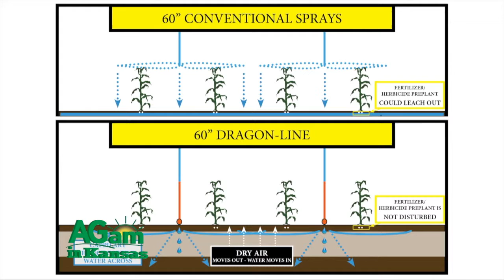AGam in Kansas - Dragon-Line - December 10, 2015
(Monty) Hi I'm Monty Teeter and I'm very happy to be here at the Governor's Conference this year. And our purpose at our business, Teeter Irrigation/Dragon-Line, is making every drop of water count. I've been in business almost 40 years in the irrigation business in southwest Kansas and eastern Colorado, with nine locations around the area. And our whole livelihood revolves around the benefit of the use of water and how we use that water. And over the period of time our aquifers have shrunk and declined in the amount that we have to use and all of our livelihoods in southwest Kansas depend on water. And so I've actually through this technology of drip irrigation been involved almost 25 years and in the pivot business almost 40 years. We knew a benefit of drip irrigation that was hard to apply it to the principles of pivot irrigation. And with new development of some of the products that Netafim has made, they make a new emitter that is pressure compensating. And with this pressure compensating we can apply water uniformly throughout a system not dependent on varying the water pressure because of the pressure compensating emitter, the pressure stays constant in the system. So, that allows us to be very efficient with the use and application and distribution of water. With that said, the product was developed about seven years ago, the new emitter it took four years to get it made. And then it took me a year to try to talk to farmers about using it. After that period of time most of the questions were how does it work? Can it work in corn? Where will it work? And I didn't know those answers so I actually have spent almost a million dollars buying a farm, developing the product, just so we take those questions away from the farmer before they're asked to me. We can answer those in an objective way and a correct way. So, we spent the last three years developing this product and without a doubt we believe that we can save 20 to 50 percent use of the water in a more effective way. And we can bank the water and save that water to produce more yield for the grower. So, we are real excited about what we have. We call it Dragon-Line. The lines drag across the surface of the soil thus the name Dragon-Line. And we deliver the water instead of in the air or on the plant leaves or creating issues, we deliver it directly on the soil where its taken up by the soil to the plant, rather than losing to evaporation. So, we pick up more use of that water than any type of irrigation from the surface. We have a website called and that D-R-A-G-O-N-L-I-N-E, like the animal dragon. So just go to our website we have a four minute video that tells about Dragon-Line and what it is and how it works. And then there's some research tabs that you can click on to show why it works. So, with that just click on to our website and there's phone numbers and distribution centers all around the United States. If you're an irrigator, just contact your local pivot dealer and he can get the product for you.